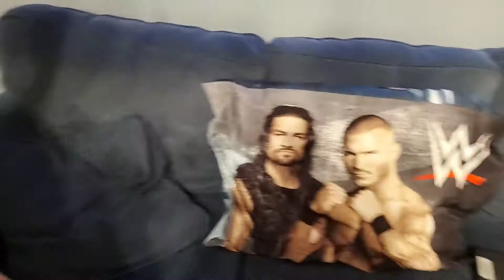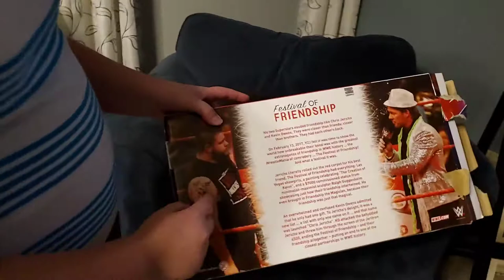Roman Reigns Vs Kevin Owens For Universal Championship Match And WWE Stuff Tour